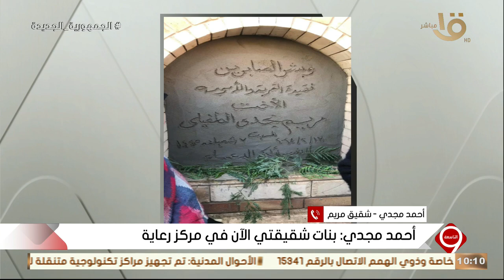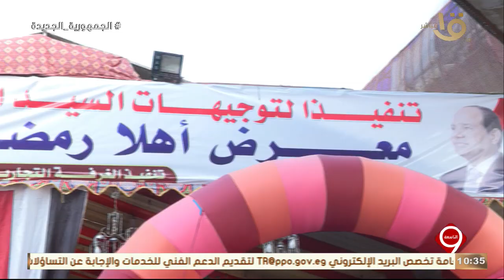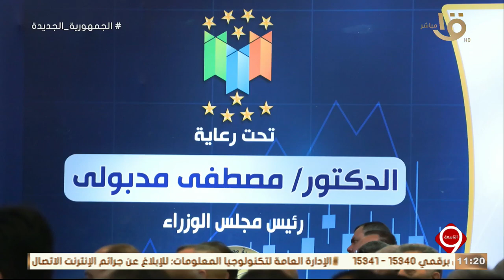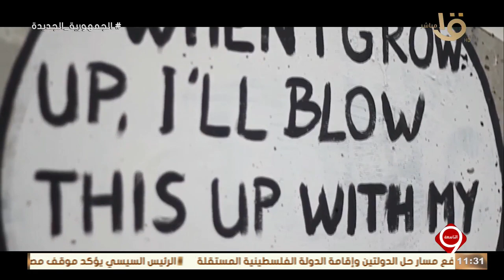مواصلة فعاليات المرحلة الـ 25 من مبادرة كلنا واحد - معرض أهلا رمضان.. الحلقة الكاملة 17-2-2024